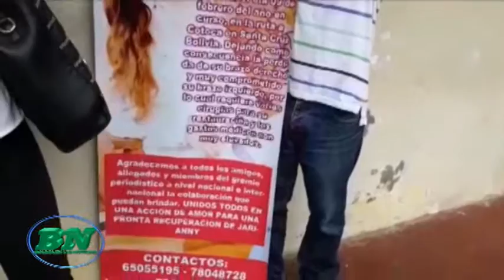Periodista de Venezuela que perdió el brazo en accidente de flota necesita ayuda, realizarán kermess